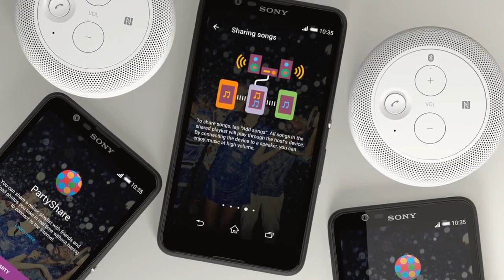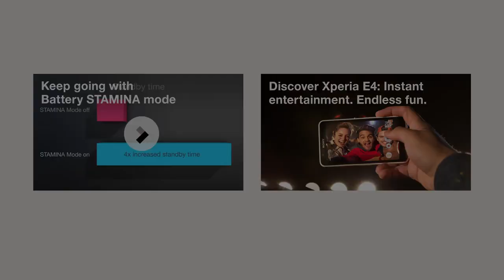Sony Xperia E4 Commercial